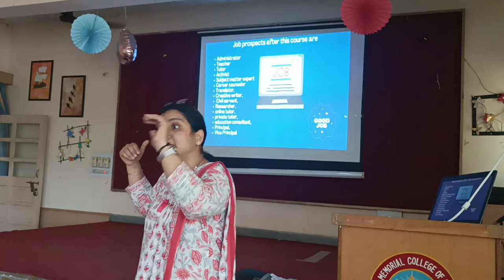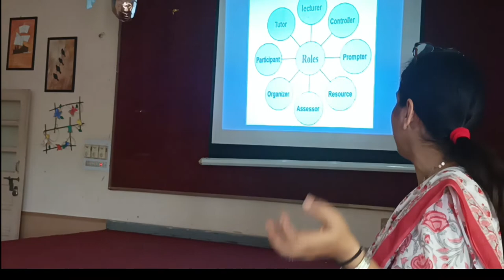Orientation Programme (B.A.B.Ed.) By Dr. Kavita, Assistant Professor, M.M. College of Education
मनोहर मैमोरियल शिक्षण महाविद्यालय फतेहाबाद में इस वर्ष से आरम्भ हुए 4 वर्षीय बी.ए.बी.ए.एड. कोर्स में एडमिशन ले चुके विद्यार्थियों के लिए ओरियनटेंशन प्रोग्राम। महाविद्यालय की असिसटेंट प्रोफेसर डा. कविता की शानदार प्रेजेंटेंशन में महाविद्यालय एवं यहां होने वाली विभिन्न गतिविधियों के बारे में अवगत करवाया तथा यह भी बताया कि बी.ए.बी.एड. कोर्स को करने के बाद एक विद्यार्थी के लिए किस-किस क्षेत्र में रोजगार के अवसर उपलब्ध हो सकते है।